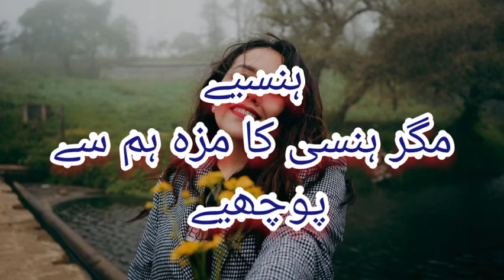Ik pal main ik sadi ka maza ham sy poochye |kuchpalhmaraysaath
Ik pal main ik sadi ka. aza ham sy poochye